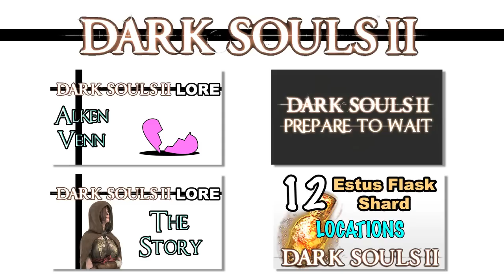Dark Souls 2 Lore - The Lost Sinner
Time to look into The Lost Sinner and Sinner's Rise, and use the clues located around the area to see if we can figure out The Lost Sinner's past.

Polish subtitles provided by: Dawid Jędrzejko